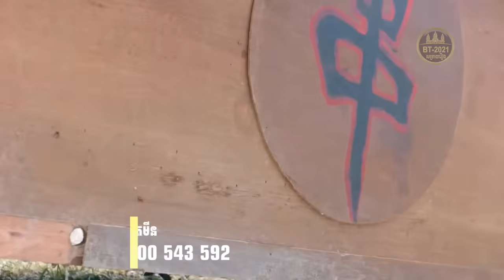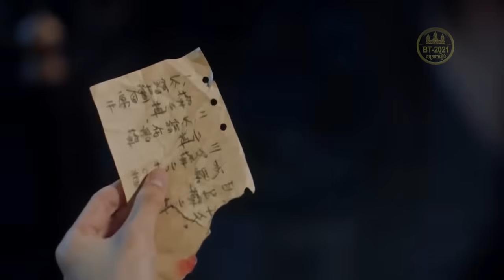កញ្ញាឡិឡក់ឆ្លងភព [មួយចប់] | BT2021